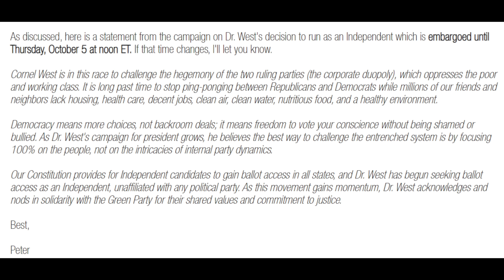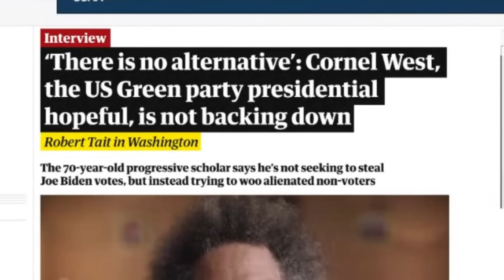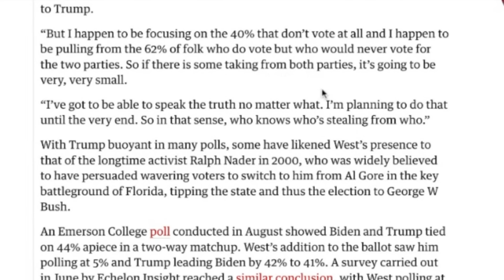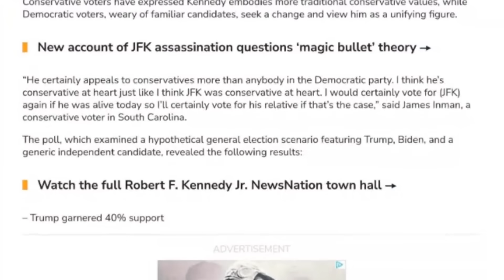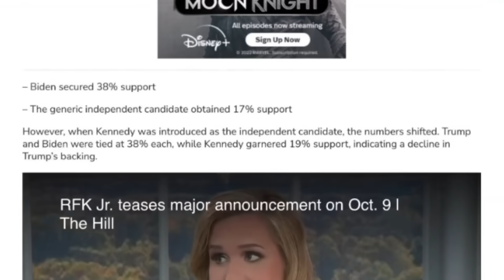BREAKING: Cornel West to Run as Independent, Drop Green Party Bid for President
Jordan Chariton reports breaking news that Dr. Cornel West will run for president as an independent, dropping his bid for the Green Party nomination for president in 2024. SUPPORT Status Coup's ON-THE-GROUND and investigative reporting on the stories the corporate media COVERS UP